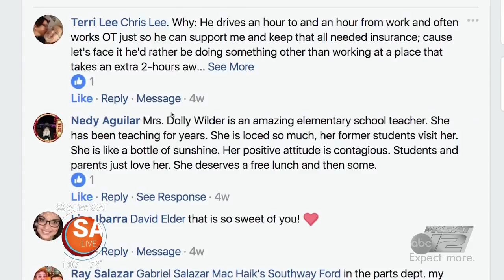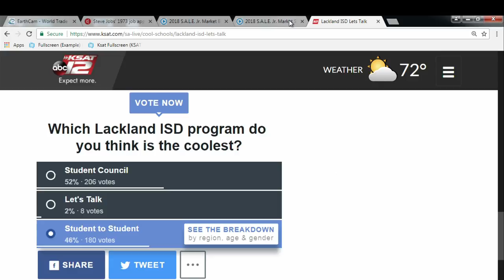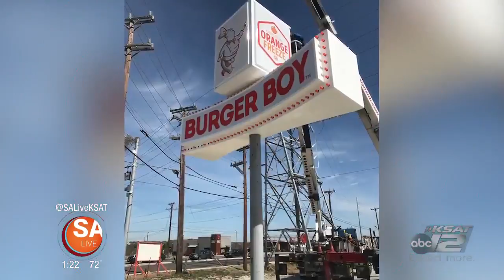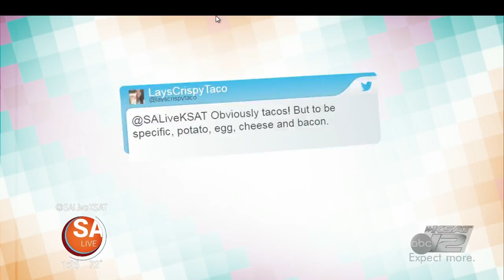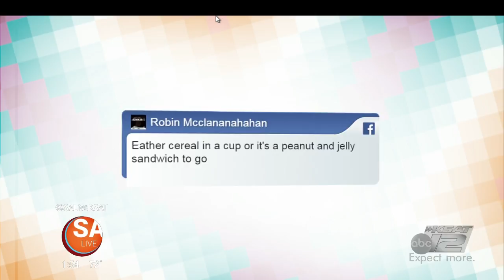SA Live - February 26, 2018